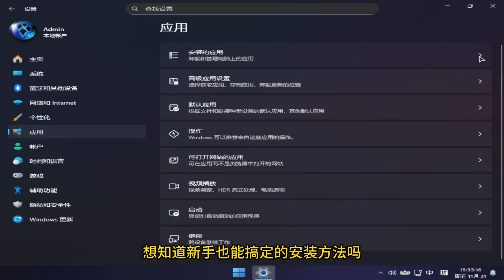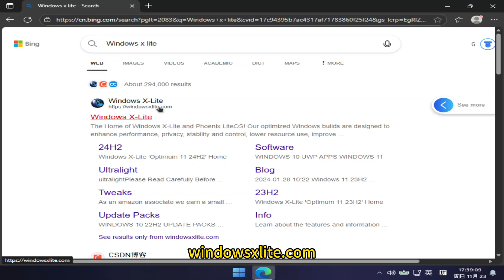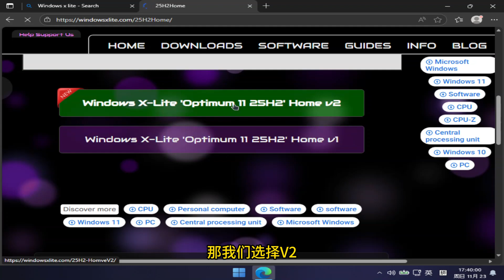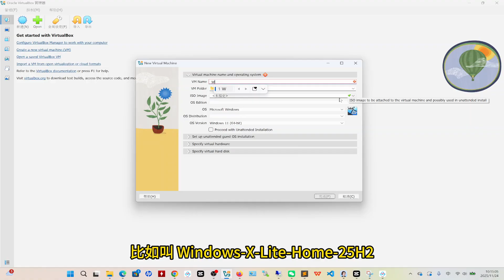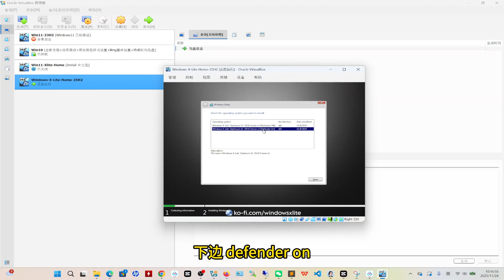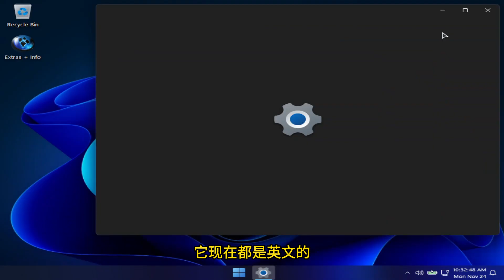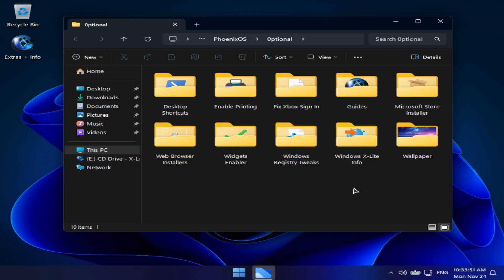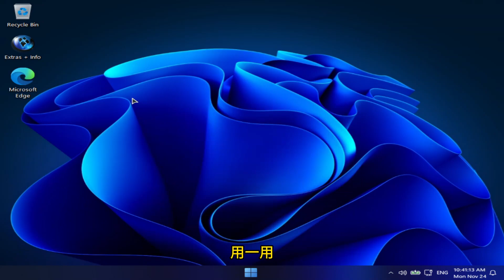Win11纯净版揭秘：无广告、更省电、运行飞起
老电脑救星来了！Windows X-Lite第三方定制 Win11 系统，1-3GB安装包，占用内存仅1.5G，双核CPU也能丝滑运行。剔除预装广告和冗余服务，无TPM和安全启动要求，保留核心功能与兼容性，办公追剧不卡顿，笔记本更省电。无捆绑、安全性高，自动更新可长期暂停，新手也能轻松安装，让低配电脑重获新生！